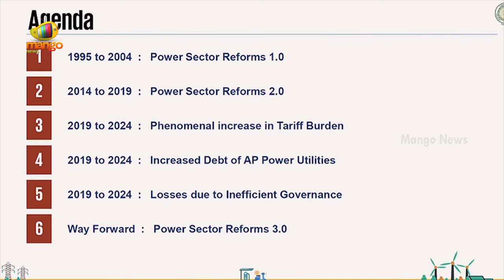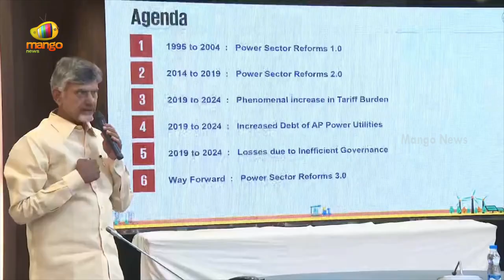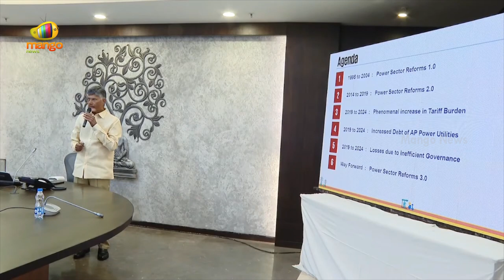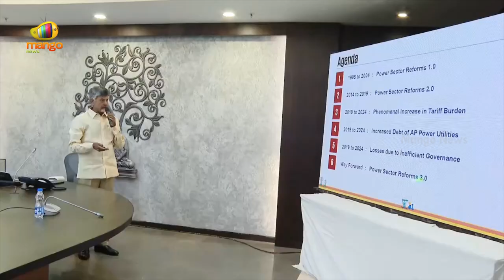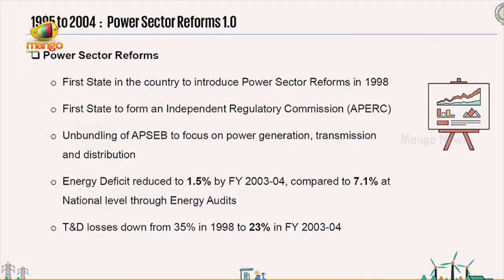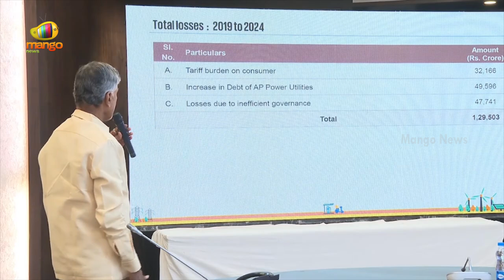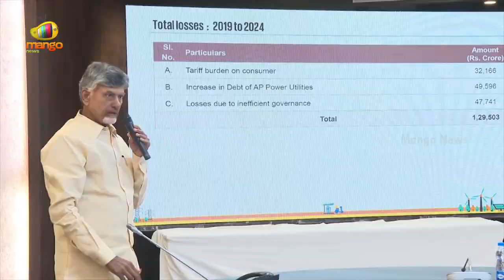Chandrababu Reveals AP's Power Sector Debts | AP Govt | TDP | AP Politics | Amaravati | Mango News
Chandrababu Reveals AP's Power Sector Debts. Chandrababu Naidu addressed the media on Tuesday at the Secretariat in Amaravati, releasing a white paper on electricity and highlighting the financial challenges faced by power companies in the state.